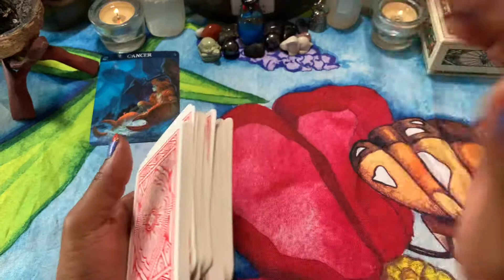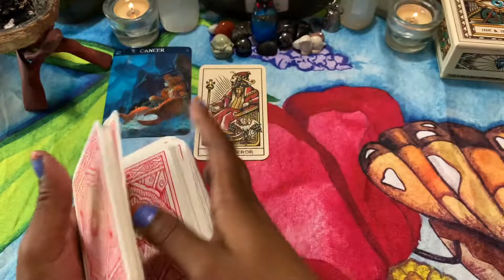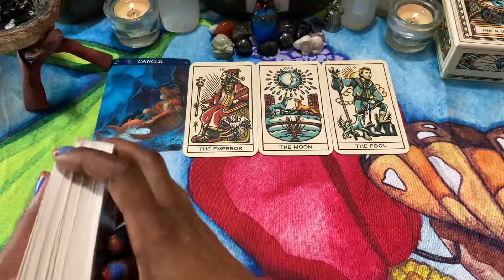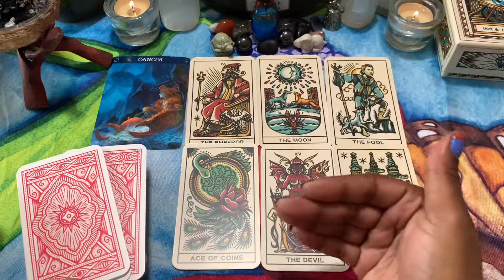🦋 (TIMELESS)) Cancer ♋️ weekend, Getting hired to fire people. 7/16-19 TAROT TAROT